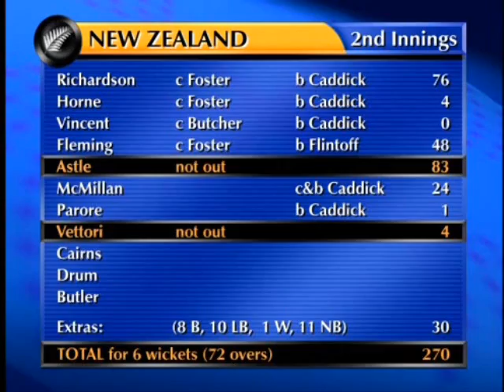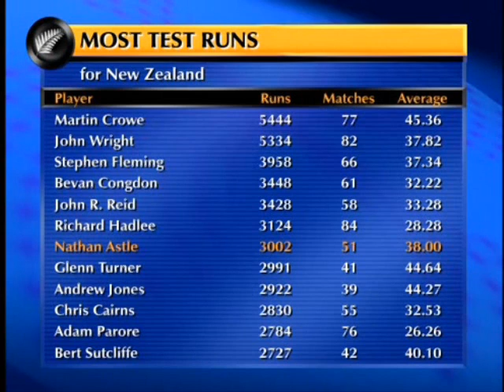Nathan Astle - Part 2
Kiwi Master Blaster